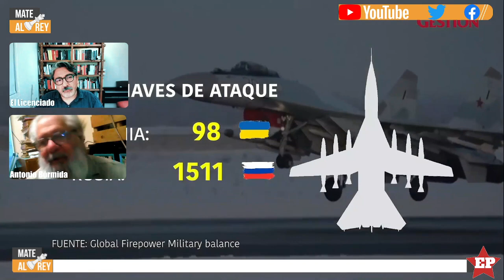UCRANIA, la GUERRA y la cuestión MILITAR- Mate al Rey 48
Entrevista a Antonio Bórmida del Partido de la Causa Obrera de Argentina (Comité de Enlace Internacional). Amplia y exhaustiva discusión sobre la naturaleza y profundidad del conflicto en Europa del Este y la forma como el mismo proyecta la dinámica de la crisis política, militar y económica el orden capitalista. Conduce Gustavo Burgos (El Licenciado) y en la dirección el inexplicable Sergio Rizenverg (El Mostro)
Contenido:
Minuto 5:00 Internacionalismo; 8:15 ¿Qué pasa en Ucrania?; 16:52 Cambio de fuerzas en el bloque imperialista, ¿se relaciona con el conflicto ucraniano?; 28:30 la política imperialista para preservar su hegemonía; 31:30 naturaleza del conflicto nuclear; 34:15 relación entre la guerra y la conducta de las direcciones del movimiento obrero; 37:30 lo inevitable de la guerra bajo el capitalismo; 46: 30 la construcción de una dirección internacional de los trabajadores y el fascismo; 51:00 el problema militar en la revolución obrera, contra el pacifismo pequeñoburgués; 59:00 significado de la Primera Línea en Chile, el problema del partido; 1:02 La Lista del Pueblo, la cuestión del apoliticismo anti partido, la relevancia de una organización centralizada.